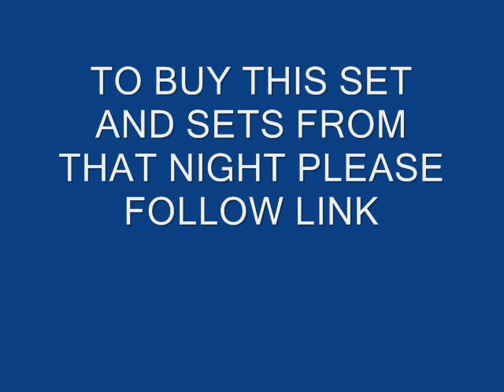DJ ELLIS DEE & MC SHADOW FUSION 2016,,,1992/93 OLD SKOOL SET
DJ ELLIS DEE & MC SHADOW FUSION @ THE ROADMENDER APRIL 2016 , CLASSIC OLD SKOOL RAVING SET ... TO BUY THIS SET AND OTHERS FROM THAT NIGHT PLEASE FOLLOW LINK